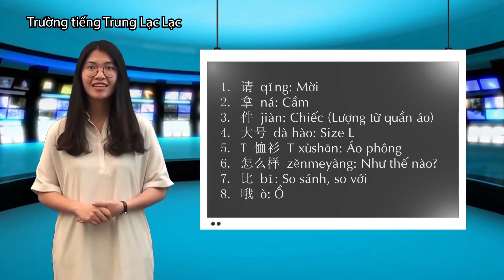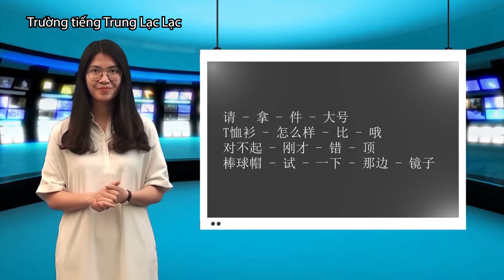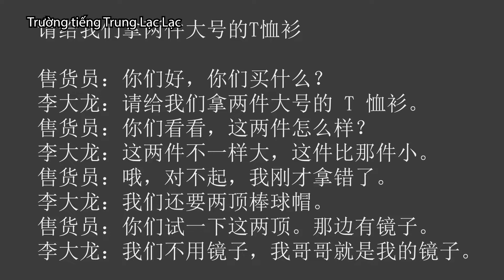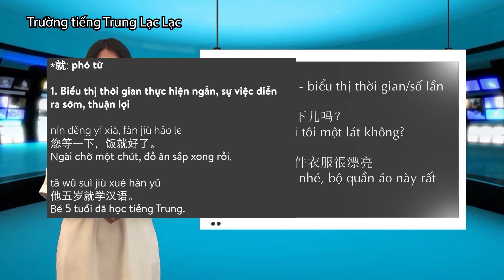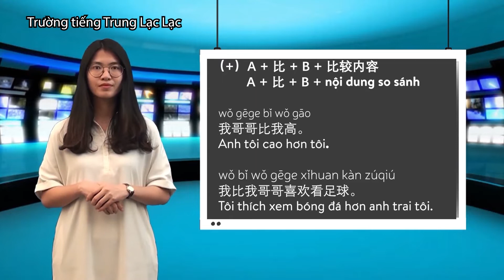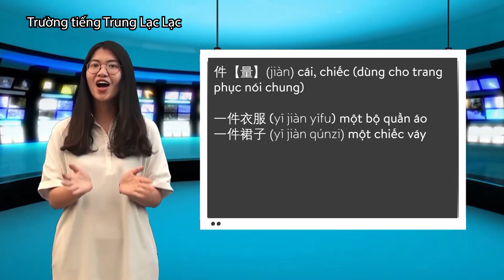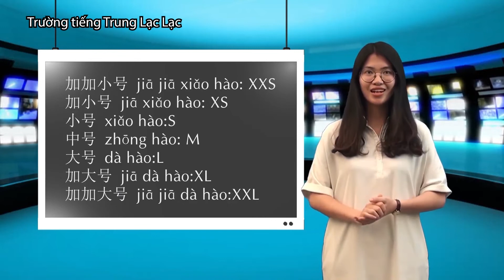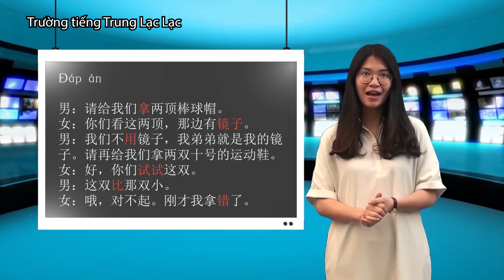Học tiếng Trung cho người bắt đầu | Bài 15 | Giáo trình giao tiếp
Chương trình tiếng Trung giao tiếp bởi Trường tiếng Trung Lạc Lạc
- Địa chỉ: P804, Tòa CT3A Nguyễn Cơ Thạch, Mỹ Đình 2, Hà Nội